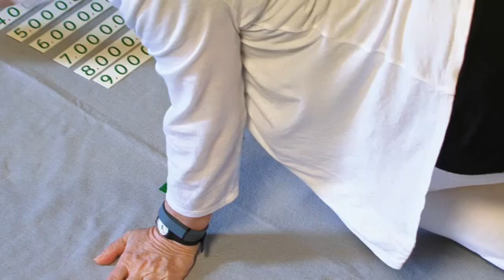Three Digit Multiplier